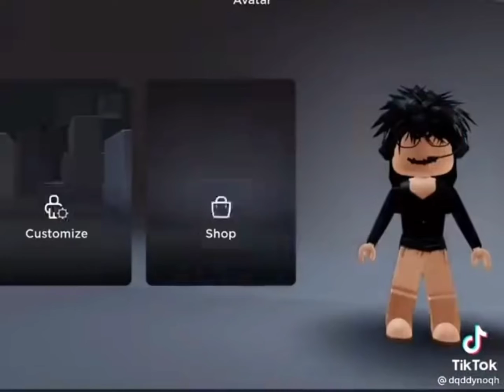I edited a random girl get stitchface || Helena Editzz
OH MY GOD SHE GOT ITTT
Tags~